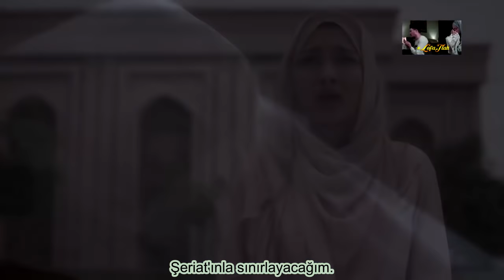De Hearty/ Permata yang Dicari/Türkçe Altyazı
Hadirnya tanpa kusedari
Menggamit kasih cinta bersemi
Hadir cinta insan padaku ini
Anugerah kurniaan Ilahi

Lembut tutur bicaranya
Menarik hatiku untuk mendekatinya
Kesopanannya memikat di hati
Mendamaikan jiwaku yang resah ini

Ya Allah
Jika dia benar untukku
Dekatkanlah hatinya dengan hatiku
Jika dia bukan milikku
Damaikanlah hatiku
Dengan ketentuan-Mu

Dialah permata yang dicari
Selama ini baru kutemui
Tapi ku tak pasti rencana Ilahi
Apakah dia kan kumiliki
Tidak sekali dinodai nafsu
Akan kubatasi dengan syariat-Mu
Jika dirinya bukan untukku
Redha hatiku dengan ketentuan-Mu

Ya Allah
Engkaulah tempat kubergantung harapanku
Kuharap diriku sentiasa di bawah rahmat-Mu